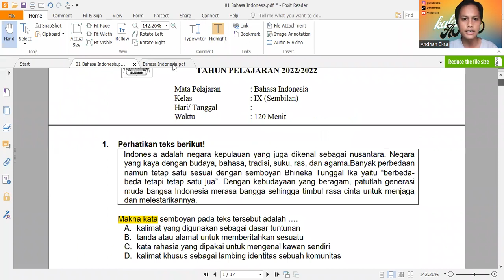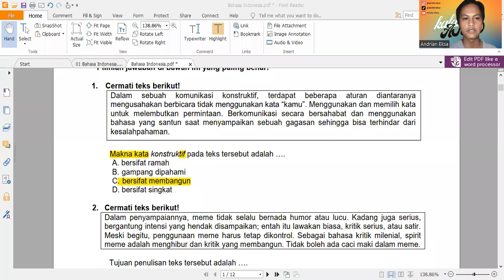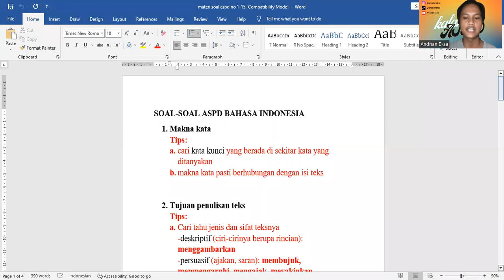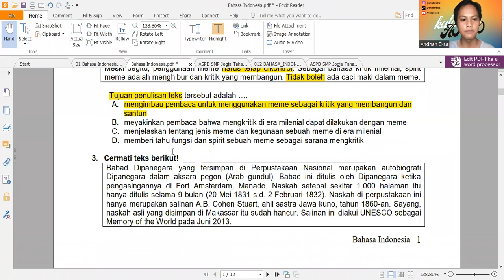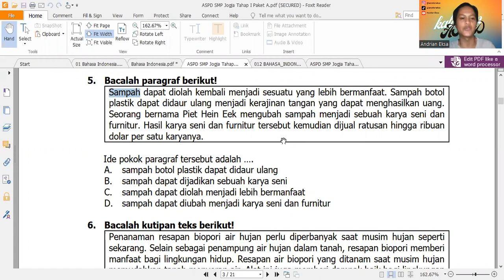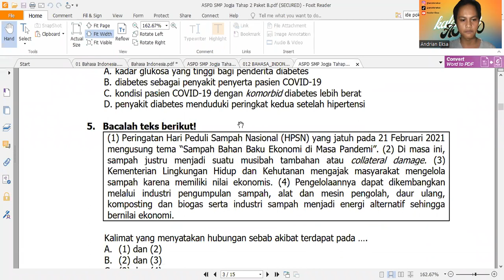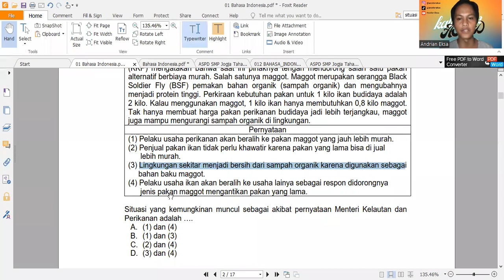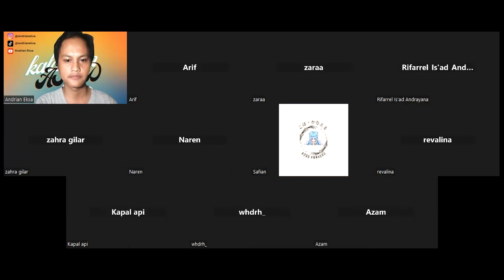Les ASPD Bahasa Indonesia (23 Desember 2022)